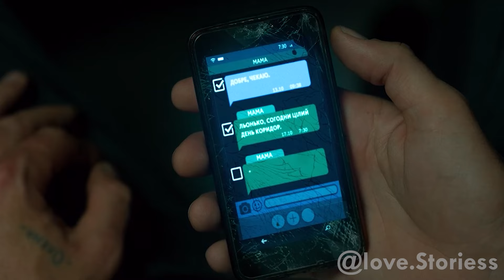He Smuggles To Pay Off His Son's Debt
After years abroad, former smuggler and family man returns to his native Ukrainian village, aiming for an honest life to inspire his son but is drawn back into crime to remedy the consequences of his son's reckless actions.